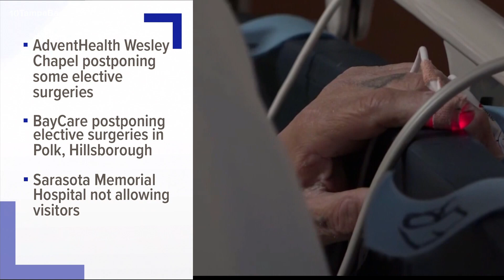Tampa Bay area hospitals impose new policies as COVID-19 hospitalizations surge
BayCare and AdventHealth hospital locations are suspending some elective surgeries and Sarasota Memorial Hospital is not allowing visitors